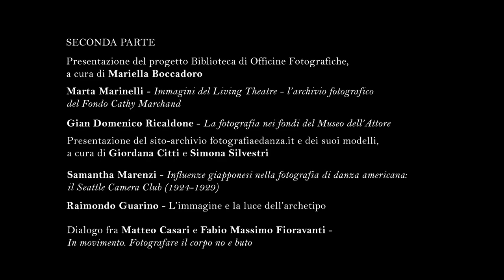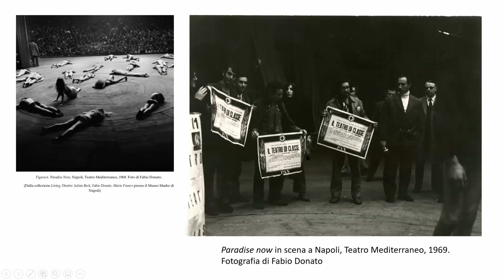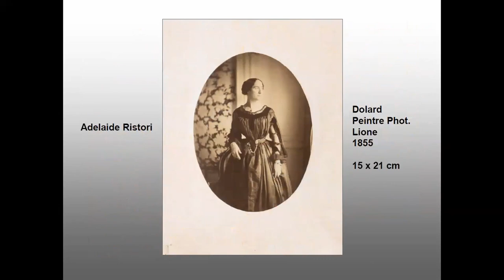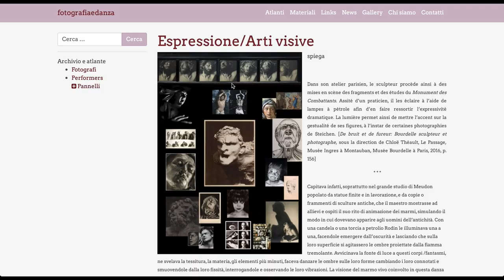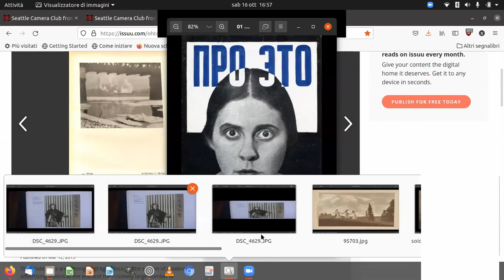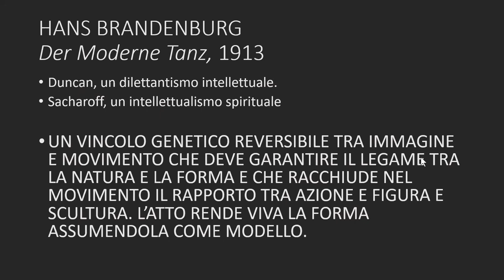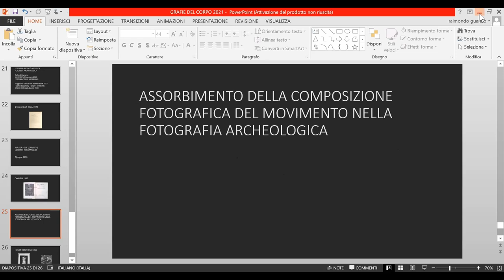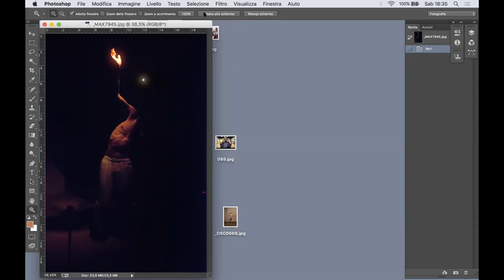Grafie del corpo Convegno - Seconda Parte